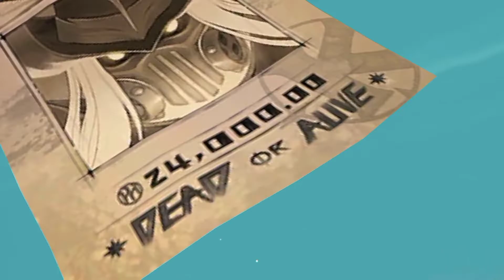ALDOUS EPIC MOMENT 2022 ||MOBILE LEGENDS BANG BANG || TOP GLOBAL ALDOUS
aldous epic moment 2022 mobile legends bang bang.

Hallo guys!!
Terimakasih🙏😊

Game
MOBILE LEGENDS